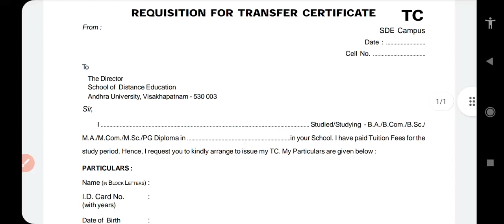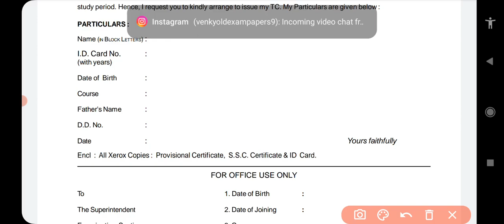How to apply for Andhra University School of Distance Education Degree Transfer Certificate|AU